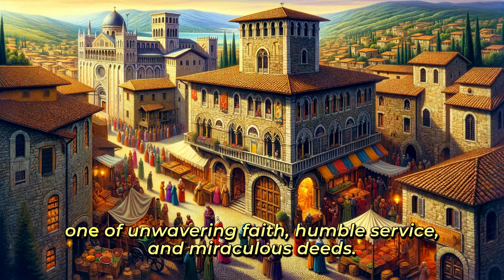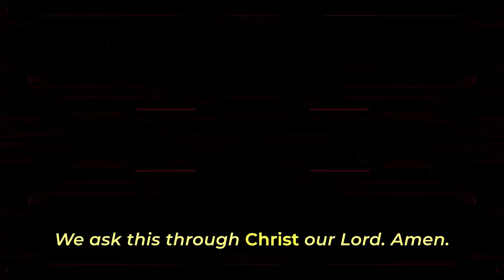Saint of the Day: St. Agnellus of Pisa | March 13, 2024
Saint Agnellus of Pisa:

Birth and Early Life: Saint Agnellus of Pisa, also known as Agnello di Pisa, was born in Pisa, Italy, in the 12th century. He was born into a noble family and grew up amidst the vibrant Catholic culture of medieval Italy.

Franciscan Vocation: Agnellus felt a deep calling to religious life and was inspired by the teachings of Saint Francis of Assisi. He joined the Franciscan Order and was admitted into the order by St. Francis himself during the latter's visit to Pisa.

Mission to England: Saint Agnellus of Pisa embarked on a mission to England to establish the Franciscan presence in the country. He founded several Franciscan convents across England and united them into a province, contributing to the growth of the Franciscan Order in the region.

Educational Contributions: Recognizing the importance of education in the Franciscan mission, Saint Agnellus established a school of theology at Oxford, providing comprehensive education and spiritual formation for Franciscan friars and other students of the faith.

Miraculous Acts: Throughout his life, Saint Agnellus was believed to have performed miracles, including healing the sick and comforting the afflicted. His miracles were seen as signs of God's grace and served to strengthen the faith of those who witnessed them.

Patronage and Veneration: Saint Agnellus of Pisa is venerated as a patron saint of Franciscan friars, missionaries, and all who strive to emulate his virtues of poverty, humility, and evangelization. His feast day is celebrated on March 13th in the Catholic Church.

These facts offer insights into the life and contributions of Saint Agnellus of Pisa, highlighting his devotion to the Franciscan mission, his educational initiatives, and his reputation for performing miracles that inspired faith and devotion among believers.
References:
can find more information about Saint Agnellus of Pisa:
1. The Franciscan Archive: This online resource provides a wealth of information about Franciscan saints, including biographies, historical accounts, and reflections on their lives and contributions to the Franciscan tradition. You can access information about Saint Agnellus of Pisa and his life journey on this website.
The Franciscan Archive
2. Catholic Online: Catholic Online is a comprehensive website that offers a vast array of resources on Catholic saints, including biographies, prayers, and devotions. You can find detailed information about Saint Agnellus of Pisa, his patronage, miracles, and more on this website.
Catholic Online - Saint Agnellus of Pisa
These sources provide reliable and informative content about Saint Agnellus of Pisa, allowing your viewers to delve deeper into his life and spiritual legacy.
Other saints celebrated by the Catholic Church on March 13th:
1. Saint Roderick of Cabra: Saint Roderick was a Spanish bishop who served as the Bishop of Cabra during the 9th century. He is revered for his piety, leadership, and dedication to spreading the Gospel in his region.
2. Saint Ansovinus: Saint Ansovinus, also known as Saint Ansovin of Camerino, was an Italian bishop and hermit who lived during the 11th century. He is remembered for his austere life of prayer, penance, and his role in evangelizing the people of Camerino.
3. Saint Gerald of Mayo: Saint Gerald, also known as Saint Gerald of Aurillac, was a French nobleman who renounced his wealth and privilege to embrace a life of asceticism and service to God. He founded a monastery in Aurillac and is revered for his humility, charity, and miracles.
4. Saint Leander of Seville: Saint Leander was a Spanish bishop and theologian who lived during the 6th century. He played a significant role in the conversion of the Visigothic kings to Christianity and was known for his scholarship, pastoral care, and efforts to promote orthodoxy.
5. Saint Euphrasia Eluvathingal: Saint Euphrasia Eluvathingal, also known as Saint Euphrasia of the Sacred Heart of Jesus, was an Indian nun who belonged to the Syro-Malabar Catholic Church. She dedicated her life to prayer, penance, and serving the poor, and is revered for her holiness and devotion to the Sacred Heart of Jesus.
These saints, celebrated on March 13th, exemplify a range of virtues and contributions to the Catholic Church, from evangelization and pastoral care to asceticism and devotion to God.